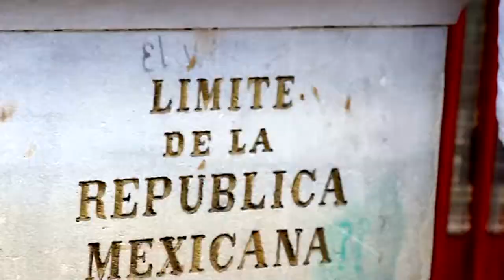DMT azul y rojo, BB DF sopitas Crew en Playas de Tixuana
Playas de Tixuana